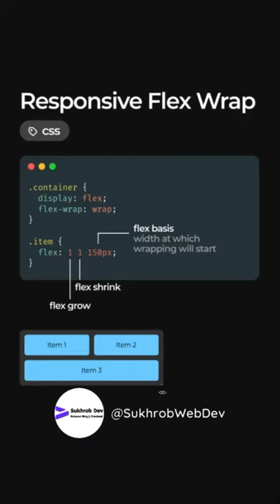Responsive Flex Wrap